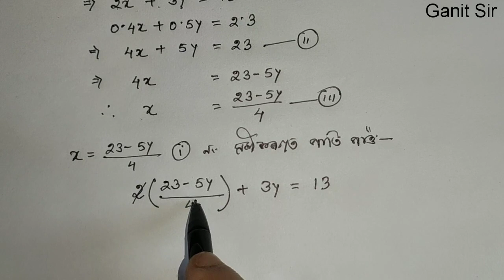Class X maths Ex 3.3 Q1 || SEBA Class 10 maths chapter 3.3 Question no 1(iv)(v) and (vi) in Assamese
Class X maths exercise 3.3 Question no 1 || SEBA Class 10 maths chapter 3.3 Question no 1

*Class 10 Chapter Wise Solutions*

3. *Chapter 3*: দুটা চলক বিশিষ্ট যোৰ ৰৈখিক সমীকৰণবোৰ
Class 10. দুটা চলক বিশিষ্ট যোৰ ৰৈখিক সমীকৰণ বোৰ, Chapter 3 ( 3.1, 3.2, 3.3, 3.4, 3.5 and 3.6 )